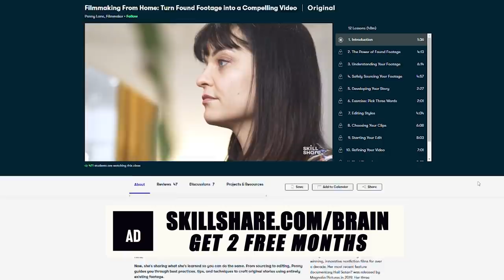Hamilton is Racist and Zee's Dad was a Secret agent - EP 164 - Geniusbrain w/ David so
Thanks For The Support: HELLLO FRESH AND SKILLSHARE!